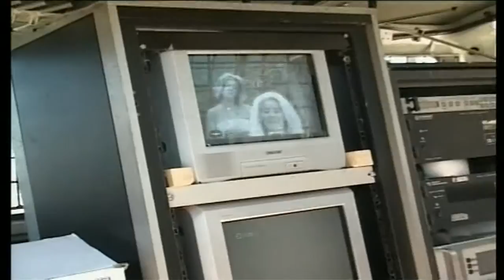Digital Migration Hearing Kicks Off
The government insists that the Communications Commission of Kenya had the powers to issue Broadcast Distributing Licenses to Pan Africa Network and Signet as it was the only institution in existence with that mandate. CCK’s lawyer Fred Ojiambo told the Supreme Court that the ruling by the Court of Appeal that nullified the licenses issued by CCK and directed the issuance of the same to three leading media houses amounted to dethroning the CCK, now the Communications Authority of Kenya. Sylvia Chebet reports.